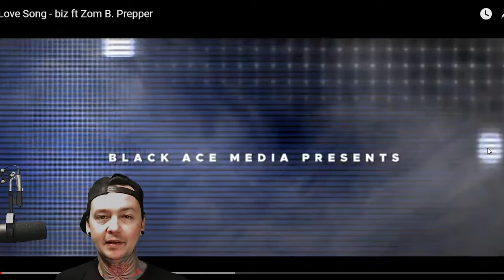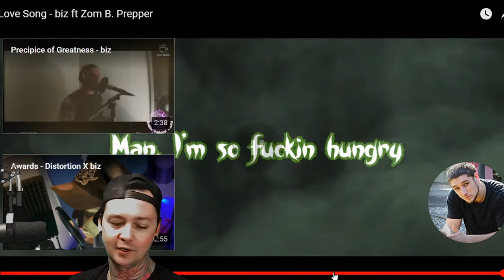Biz ft Zom - Love Song - Local Band Smokeout Reaction / Review